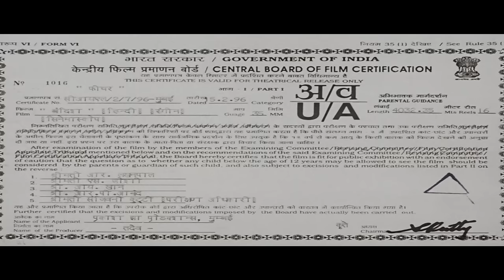जूही चावला & जैकी श्रॉफ - Bandish Full Movie (HD) | Jackie Shroff, Juhi Chawla, Paresh Rawal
Movie: Bandish (1996)
Starring : Jackie Shroff, Juhi Chawla, Paresh Rawal, Shilpa Shirodkar, Himani Shivpuri, Guddi Maruti, Kader Khan.